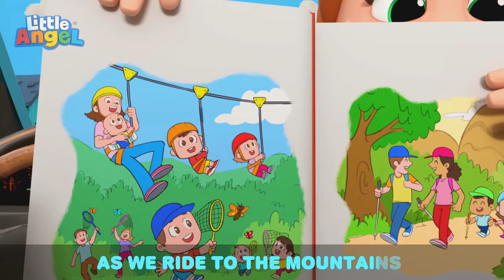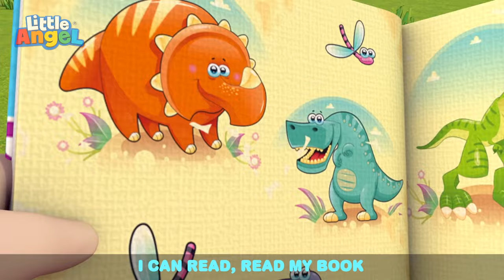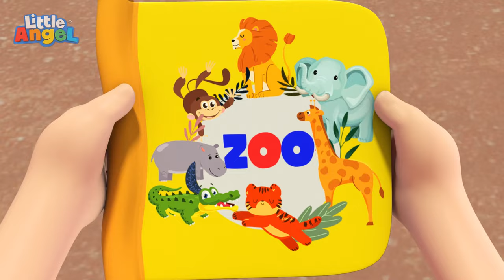Beach Song | LITTLE ANGEL 😇 | Lullabies & Nursery Rhymes | Baby Sleep Songs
📢 SOCIAL MEDIA 📢

00:00 Beach Song
03:26 There Is a Skunk In the House
07:16 Bubbly Tummy Song
10:16 Santa at the Door
13:58 Farm Animals
17:50 Sharing is Caring
21:40 Community Helpers Song
25:06 Clean Up Song
27:50 Baby Is Sick 1
30:19 Yum Yum Spaghetti (Table Manners)
33:31 Peekaboo (Baby)
37:11 Are We There Yet? (Mommy And Daddy)
40:56 Doctor Knows What Is Good For You
44:10 Pet Vet Checkup Song
48:03 Going on an Airplane
51:44 Face Painting
55:58 Baby Is Sick 2
1:00:08 Oh No Bingo Is Sick
1:03:33 Thank You Song
1:07:47 No No Swimming Song
1:11:01 Baby Tries New Food (Cookies and Vegetables)
1:14:22 First Boo Boo
1:18:16 Itsy Bitsy Spider
1:22:05 Are We There Yet? (No No Seatbelt)
1:25:26 Summer And Winter
1:29:36 Don't Talk to Strangers
1:33:11 Yes , Yes, Let's Tidy Up!
1:36:30 Learn to Ride a Bike
1:39:54 Class Pet
1:43:16 Recycling Song (Where Does This Belong?)
1:46:54 Yes Yes Fruits Are Good For You
1:50:58 Finger Family Animals
1:54:10 Animals At The Zoo